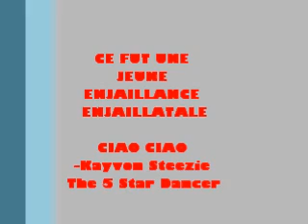5 Star Dancer - Demo Du KPANKAKA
La jeune démo du nouveau concept 2012 du Commandant Barracuda Dj Arafat le "Kpankaka"

la danse est simple .est très dégammante..en fait meme elle est très proche du shamakuana si vous regardez bien..bref..je m'enjaillais un peu..